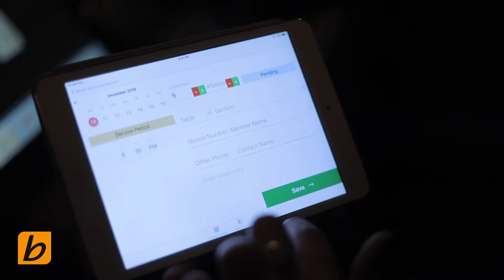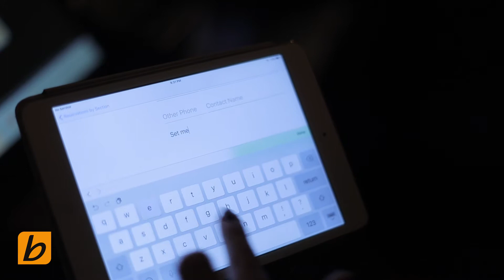Hoster - Table Reservation Software for Restaurants linked with BIM POS Masterdine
Hoster is a table reservation software for restaurants on Ipads/Mini allowing hostesses, waitstaff and floor managers, reserve, seat, and update reservations on the fly.

While it works standalone, Hoster is fully integrated with BIM POS Masterdine saving communication between the staff and managing restaurant's clients data in regards to analytics, ordering patterns, and history.

Hoster can reserve tables ahead of time for clients, change floor plans, update customer's arrival and it reads customer's orders and table status from the POS terminals empowering hostesses to fully manage the restaurant's seating floors in a real-time fashion.